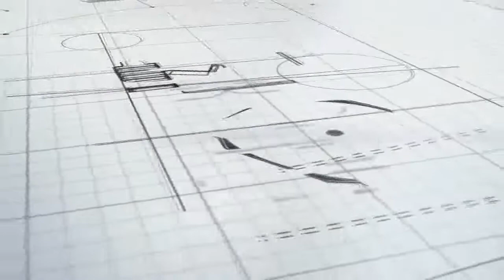Broadwell Air Domes Membrane Wuhan Badminton Hall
Broadwell is the only one in the world of all the air dome supplier has air dome R&D center and the world’s largest manufacturing center.